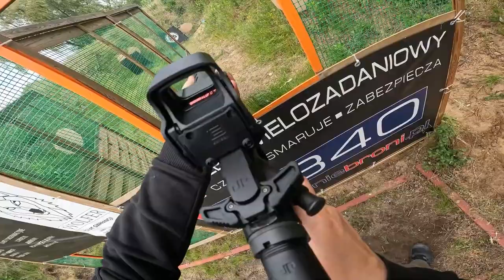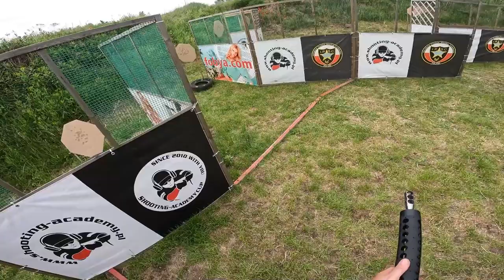Zawody Pistolet/PCC L1 28/29.05.2022 Parzęczew 28 05 2022 Shooting-Academy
Today I took part in a dynamic competition in Parzęczew - at the shooting range Shooting-Academy.pl. The competition was very successful. I managed to break my time records and move from the bottom of the score table to the beginning. At the end of the day, 13th overall and 4th in the PCC class. I enjoy beating my own times, constant decent HF above 4-5 and no misses. I still have to push to get on the top - but the progress is made and I am very happy. I invite you to a few minutes of dynamic entertainment on the 10 tracks of the IPSC Pistolet / PCC Lvl 1 competition